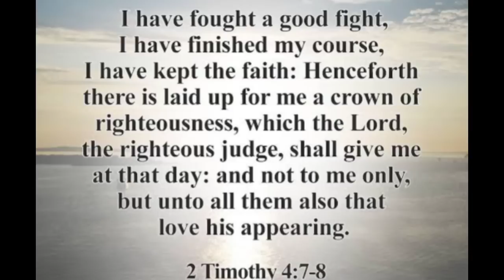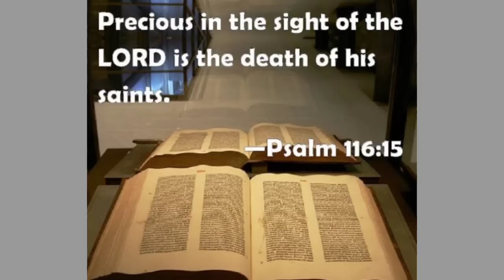Apostle Samuel Appiah -Great man of God -Church of Pentecost